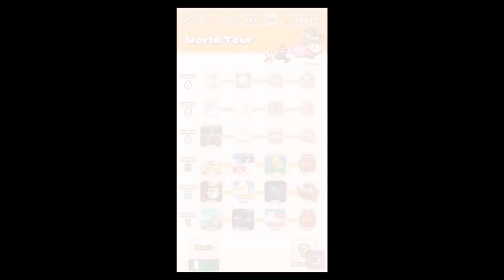Super Mario Run World 4 Full Playthrough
Without care for 100% completion and coins, here's a straight runthrough of Super Mario Run.